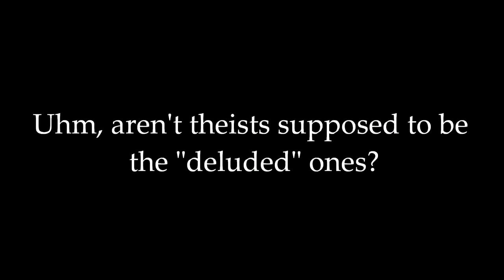Richard Dawkins Gets Laughed At By Crowd